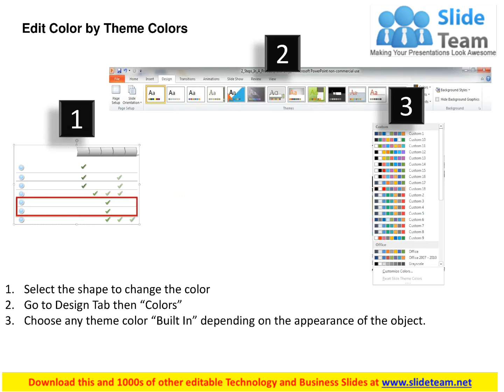0514 Manufacturing Lean Levers Powerpoint Presentation